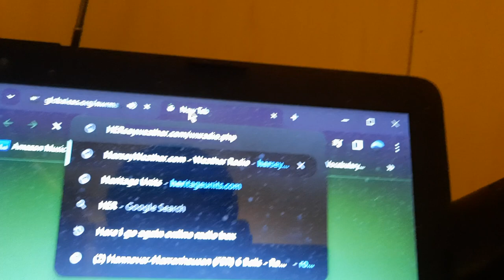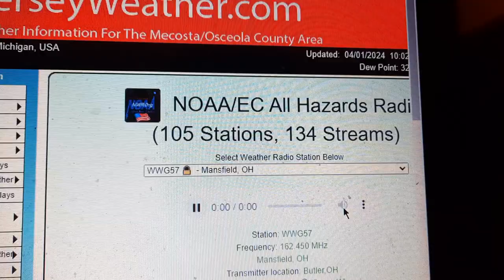Severe Thunderstorm Warning on WMVO